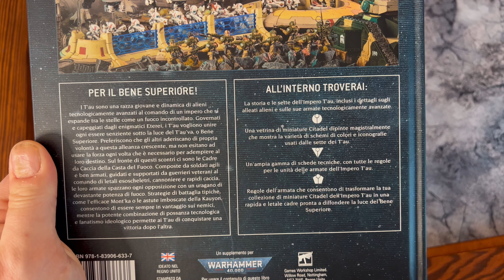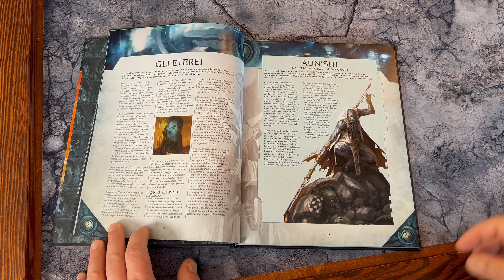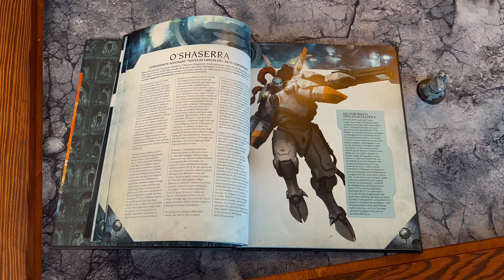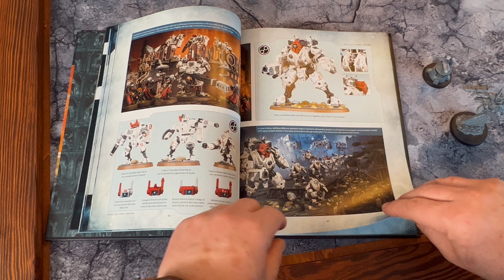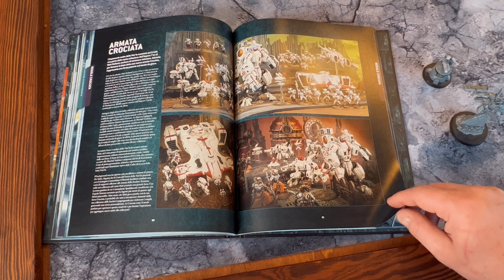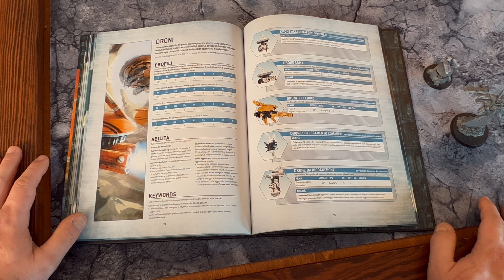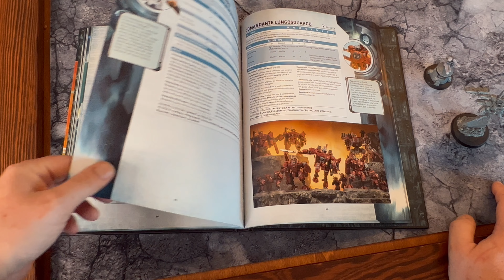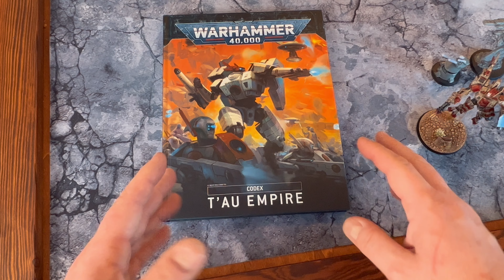RECENSIONE: TAU Nuovo Codex - Il Bene Superiore è tornato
Vediamo com’è il nuovo Codex dei TAU! La Quarta espansione è cominciata e non dobbiamo fare altro che sfogliare il Codex per scegliere se schierarci con gli eretici Xeno o cercare di fermare la loro avanzata epurandoli!

MrNeoCustom!

GREEN STUFF WORLD (Sono disponibili Coupon sconto del 10% ulteriori per tutto il carrello grazie alla nostra partnership in Italia! Scrivete: Payne10

MAREMMA WARGAMES Le spese di spedizione si abbassano a 5€ se scrivete a nome mio!

BEHOLDER Un artigiano italiano che produce dadi in legno per GDR e giochi epici come Hero Quest!!!

HEXAGON 3D STUDIO (Se vi serve stampare qualcosa non esitate a scrivermi su Messenger o Instagram, vi metterò in contatto con questi ragazzi che vi faranno lo sconto sulle stampe dei vostri file STL!

LEA'RT SCULPTING (Scultore italiano di cui miniature ho amato fin dal primo sguardo!)